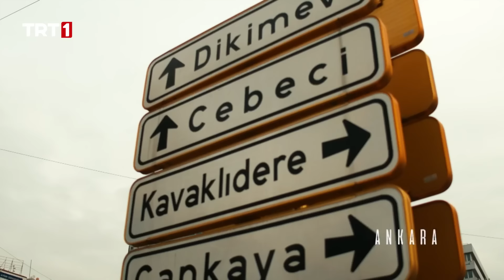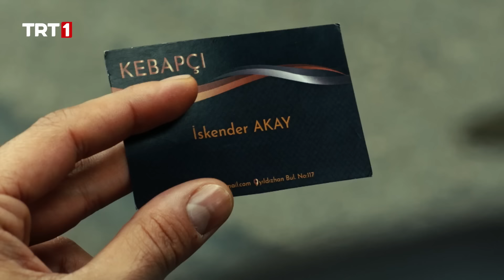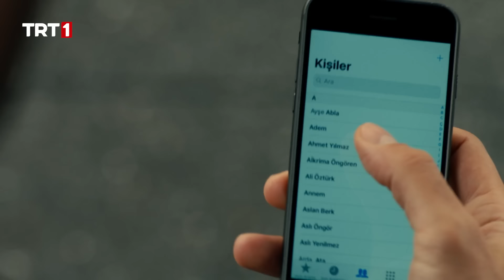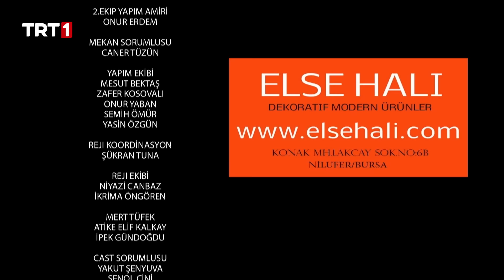مسلسل الحلقة | الحلقة 2